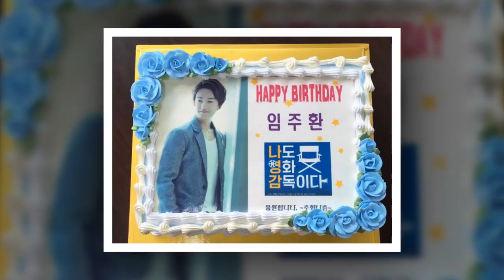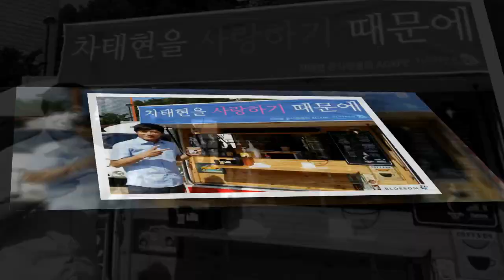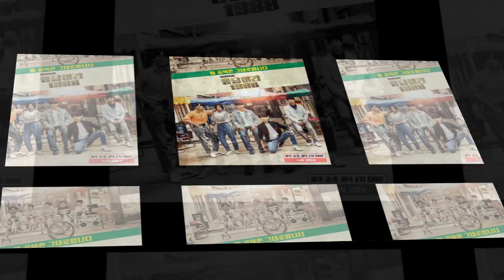Park Bo Gum Congrat